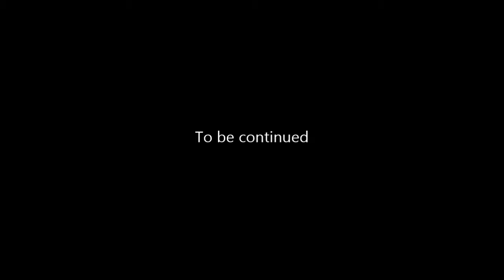AQ Worlds "Got a Light" (Quest)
Quest:Got a Light

NPCs:Voltaire

Monster List:Bulletless Bandit

Turn in:Single Match x1

Equipment Won:None